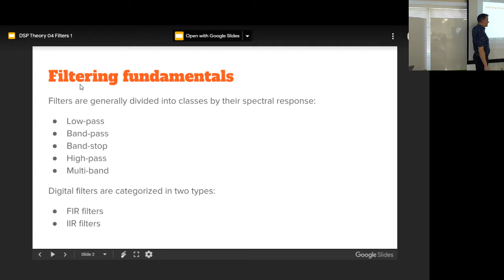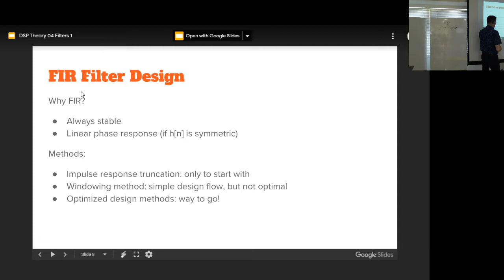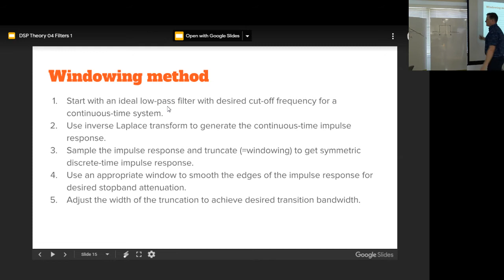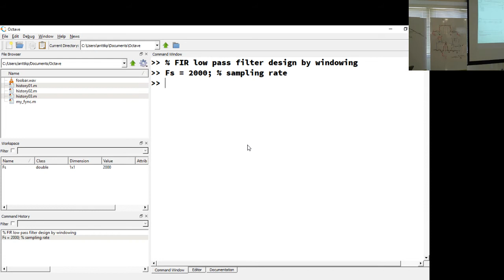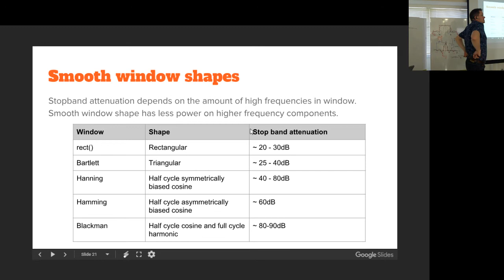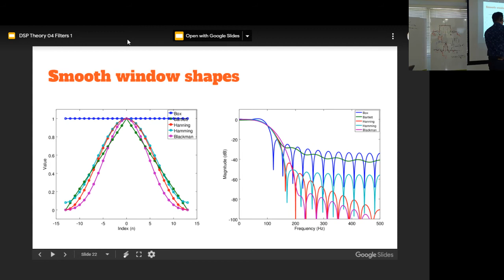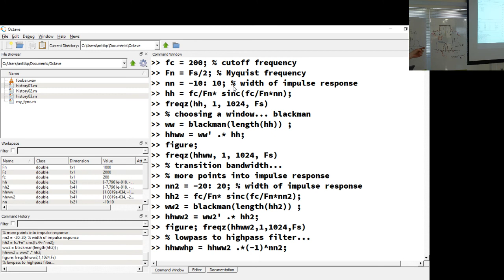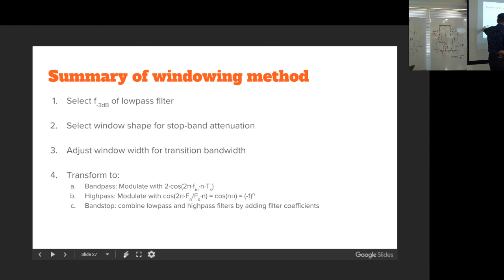TNCT 2019 02 27 Lecture&Lab